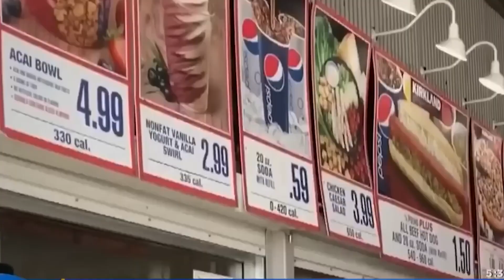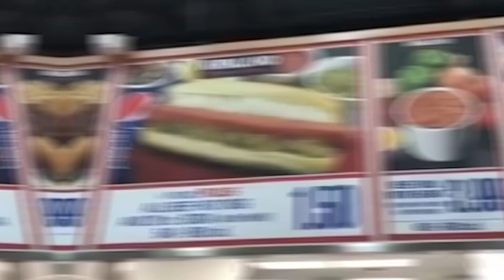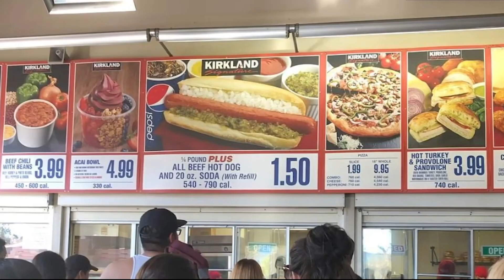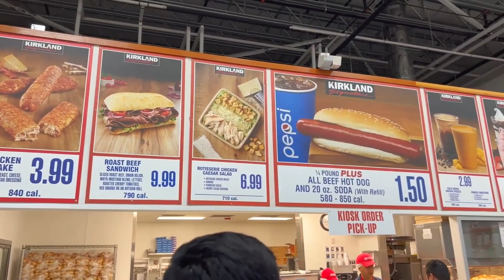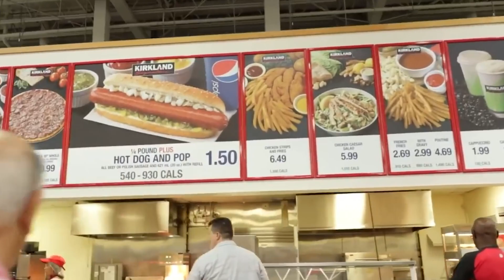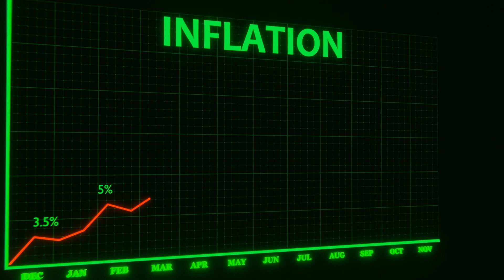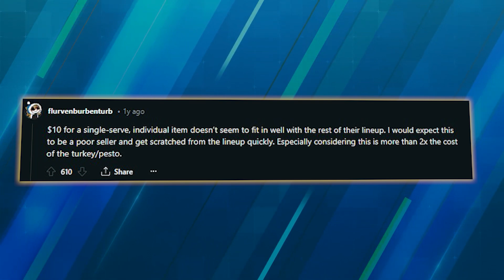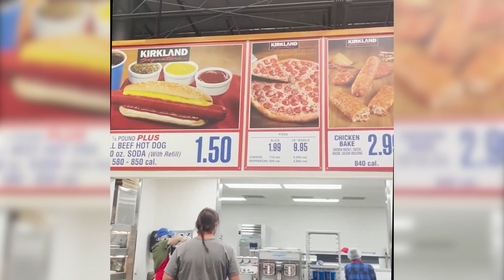2024 Costco's Big Menu Change You Won't Like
Costco's iconic hot dog and soda combo: unchanged since 1985. But in 2024, seismic shifts rocked the food court menus. Prices rose, favorites vanished, and new options emerged. Why the drastic changes to this warehouse mainstay? What do they mean for Costco's future? And how are loyal customers reacting?

This video reveals the inside scoop on Costco’s 2024 food court overhaul. We’ll explore the surprising alterations, the potential reasons, and the telling customer responses. After over 3 decades of stable menus and prices, these unprecedented updates provide critical insight into Costco’s evolving strategy